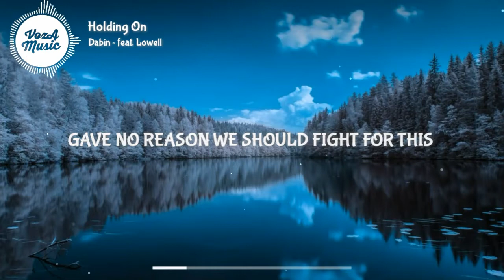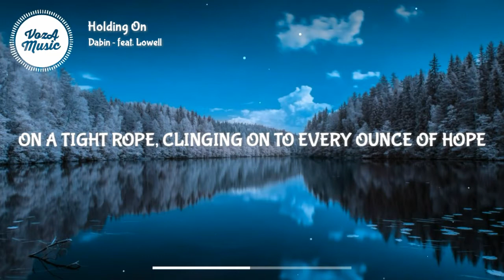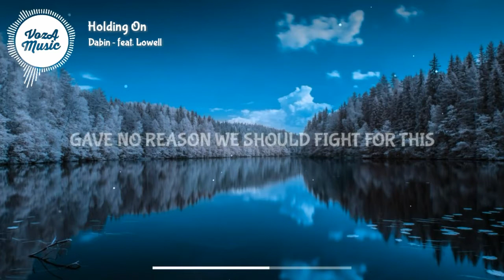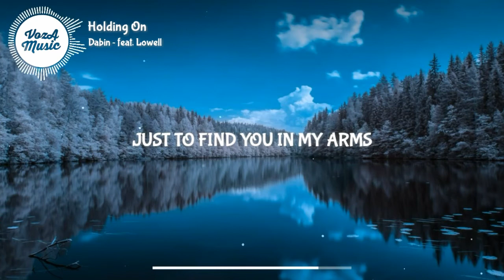Dabin - Holding On (Lyrics) feat. Lowell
🎤 Lyrics:
👩‍💻 Share () with your friends!